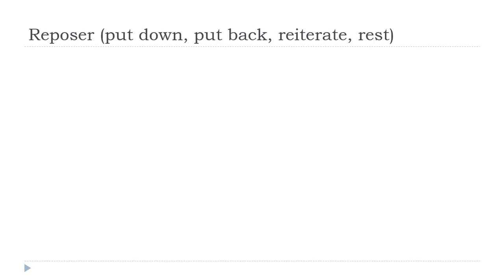Apprenez le français avec Vincent = Reposer # Indicatif Présent